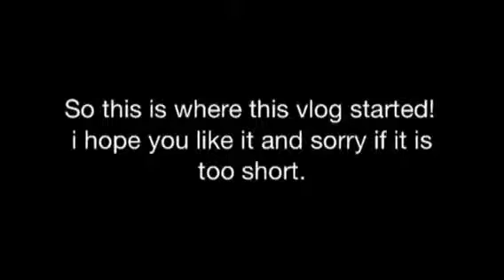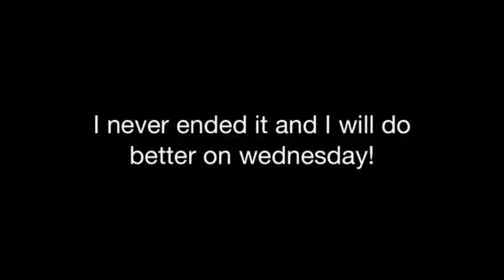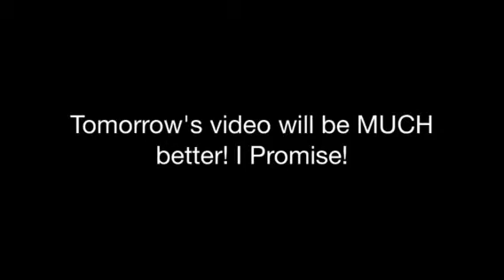Random Glow Sticks! | Vlog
Sorry this is a really short video and uploaded late! But i promise being busy with working at the camoe and other things will not get in the way of my uploads! See you all tomorrow!

Snapchat username: realnapolitano
Keek username: juli_napolitano
(it is not my personal facebook, I now have my own page for subscribers!)

iTunes - Music - Top Instrumental Hits 2010 by The Pop ... - Apple